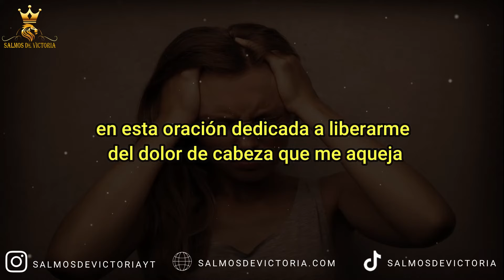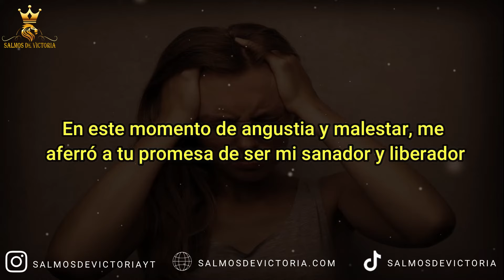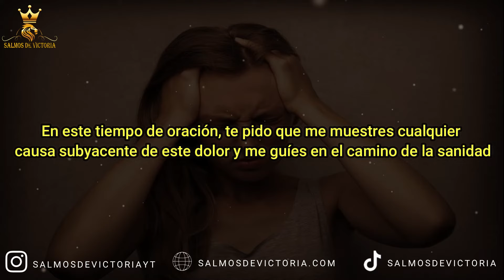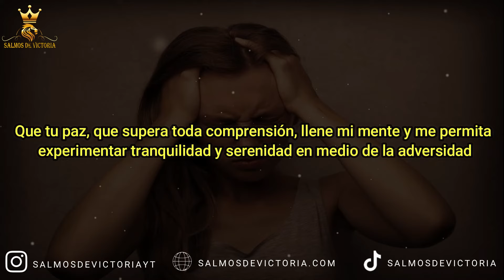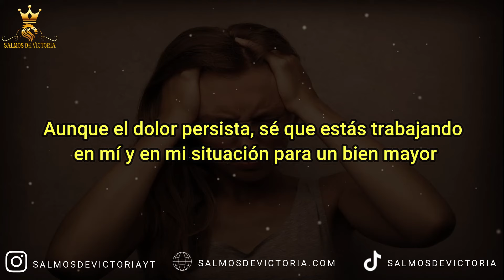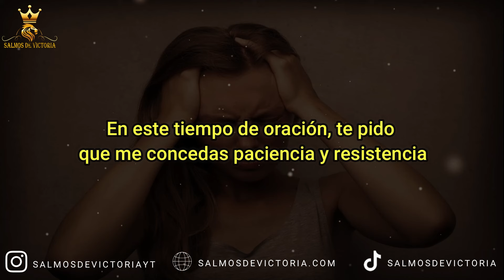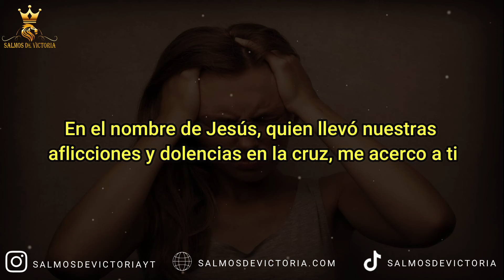Oración para QUITAR el DOLOR de CABEZA 🙏 Oración para aliviar el dolor de cabeza y migraña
Más oraciones cortas:
Oración para el Dolor de Cabeza:
Padre celestial, vengo a Ti en busca de alivio para este dolor de cabeza que me agobia. En tu poder sanador, te pido que disipes este malestar. Que tu paz envuelva mi mente y cuerpo, llevándose consigo cualquier incomodidad. Confío en tu capacidad para restaurar mi bienestar. Amén.

Oración para Aliviar el Dolor de Cabeza:
Dios compasivo, te imploro que alivies este dolor que pesa sobre mi cabeza. En tu infinita bondad, envía tu toque sanador y libérame de esta incomodidad. Que tu calma y paz llenen mi ser, permitiéndome encontrar alivio. En tu nombre, confío en que mi dolor se disipará. Amén.

Oración para Quitar el Dolor de Cabeza:
Señor, ante este dolor de cabeza, recurro a Ti en busca de consuelo. En tu amor incondicional, te pido que toques mi cuerpo y elimines esta molestia. Que tu gracia restaure mi salud y me permita seguir adelante sin este peso. En tu nombre, confío en tu poder sanador. Amén.

Oración para Dolores de Cabeza:
Dios de toda consolación, te presento mi dolor de cabeza, buscando tu ayuda. Que tu luz divina disipe esta sombra de malestar. Concede alivio a mi cabeza y renueva mi energía. En tu presencia, encuentro consuelo y fuerza para superar este dolor. Amén.

Oración para Curar el Dolor de Cabeza:
Señor de la salud, extiendo mi clamor hacia Ti por este dolor que me aflige. En tu compasión, te ruego que cures mi cabeza y liberes mi cuerpo de esta aflicción. Que tu poder restaurador fluya a través de mí, devolviéndome la salud. Confío en tu gracia sanadora. Amén.

Dios amoroso, te pido que elimines este dolor de cabeza que me aqueja. En tu misericordia, concede alivio a mi cuerpo y tranquilidad a mi mente. Que tu paz reine en mí, llevándose consigo cualquier malestar. En tu nombre, confío en tu capacidad para restaurar mi bienestar. Amén.

Oración para el Dolor de Cabeza Rápido:
Señor, en este instante, te pido un alivio rápido para este dolor de cabeza. Que tu mano sanadora actúe con prontitud, disipando cualquier molestia. En tu gracia, confío en que encontraré alivio de manera inmediata. Gracias por tu amor que cuida de cada detalle. Amén.

Oración para que se Me Quite el Dolor de Cabeza:
Padre celestial, busco tu intervención divina para que este dolor de cabeza desaparezca. En tu amor y poder, te pido que toques mi cabeza y elimines toda incomodidad. Que tu gracia opere en mí, restaurando mi bienestar. Confío en que, con tu ayuda, encontraré alivio. Amén.

Oración para Quitar un Dolor de Cabeza Fuerte:
Dios misericordioso, enfrento un dolor de cabeza intenso y recurro a ti en busca de ayuda. Te pido que disuelvas este malestar con tu toque sanador. Que tu paz envuelva mi cabeza, llevándose consigo cualquier dolor persistente. En tu nombre, confío en tu poder para restaurar mi salud. Amén.

Oración para Curar el Dolor de Cabeza a Distancia:
Señor, aunque la distancia nos separe, confío en tu capacidad para sanar. Te presento este dolor de cabeza que me aqueja, pidiendo que tu poder alcance cada rincón de mi ser. Que tu gracia opere a distancia, brindándome alivio y bienestar. En tu nombre, confío en tu amor sanador. Amén.

¡Bienvenidos a @salmosdevictoria⁣ ! En este video, te presentamos una oración reconfortante para aquellos que buscan alivio del dolor de cabeza y migraña. Si estás buscando una solución natural y espiritual para tus malestares, esta oración puede ser un apoyo en tu búsqueda de alivio.

En esta oración, nos acercamos a lo divino para pedir alivio y sanidad en tus dolores de cabeza y migrañas. Reconocemos el impacto que estos malestares pueden tener en tu bienestar y calidad de vida, y queremos brindarte una guía espiritual en tu camino hacia el alivio.

A través de la oración, puedes encontrar un momento de calma y conexión con lo divino, permitiendo que la paz y el alivio fluyan en tu mente y cuerpo. Recuerda que la oración es una herramienta poderosa que complementa los tratamientos médicos y te brinda una perspectiva holística en tu bienestar.

Temas a tratar en el video: oración para aliviar y quitar el dolor de cabeza, oración de liberación dolor de cabeza, oración para curar dolor de cabeza y migraña, oracion para dolores de cabeza.